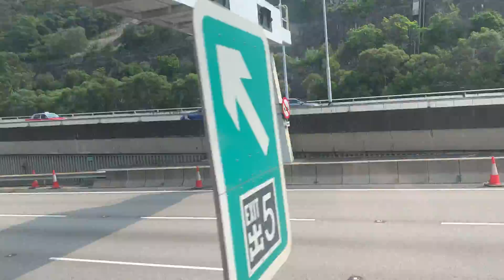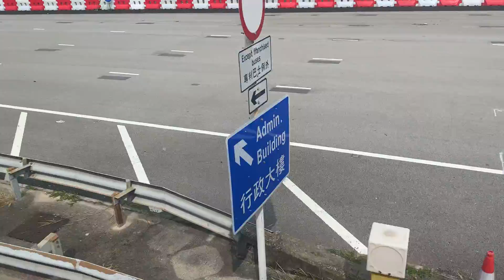龍運巴士 e31